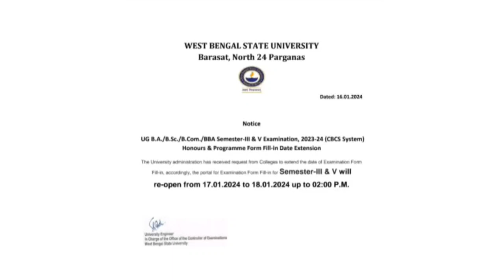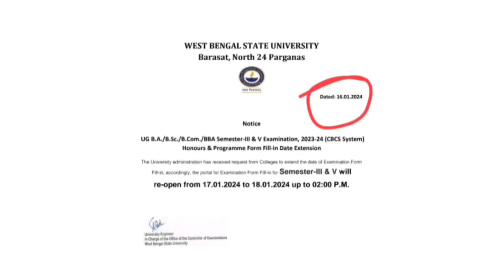wbsu Odd Sem exam dates??wbsu Odd Sem exam notice 2024/sem-3&5 কবে থেকে পরীক্ষা শুরু হচ্ছে দেখে নাও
wbsu Odd Sem -3&5 form fill up last date kobe??//
sem-3 & 5 date extension কতদিনের জন্য দেখে নাও।

wbsu _sem_3_5exam_dates??